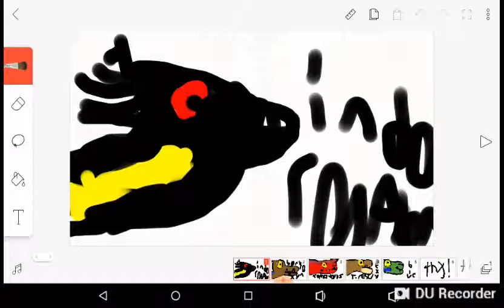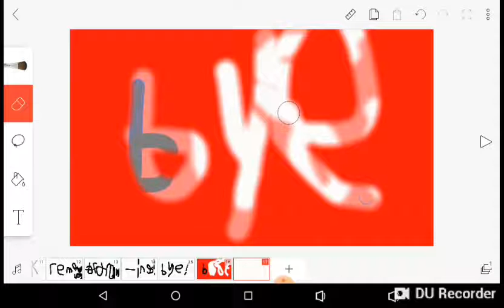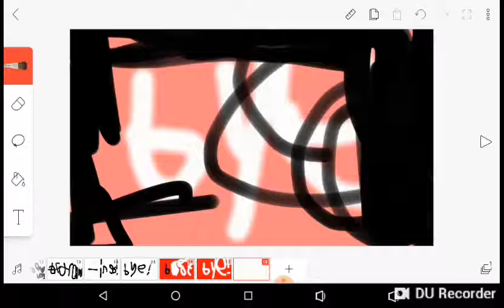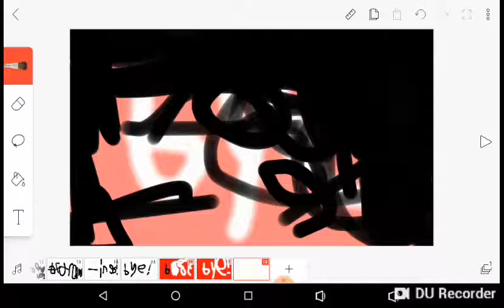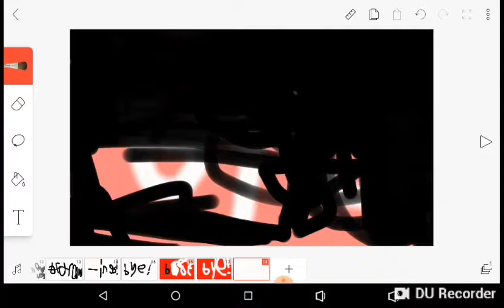All my remembered jw fk drawings!